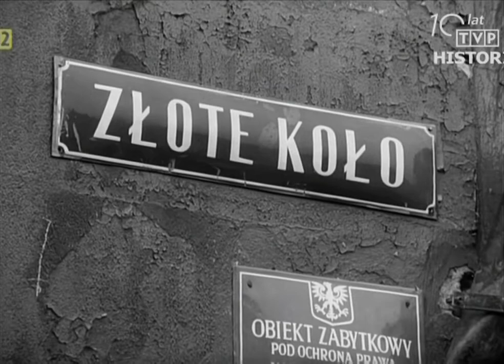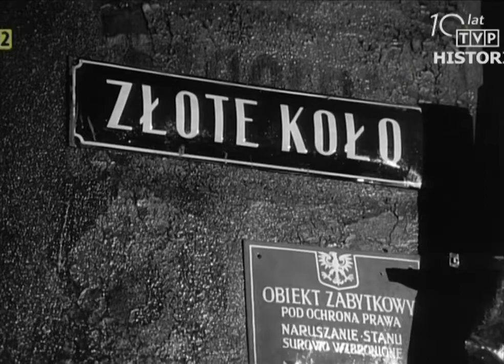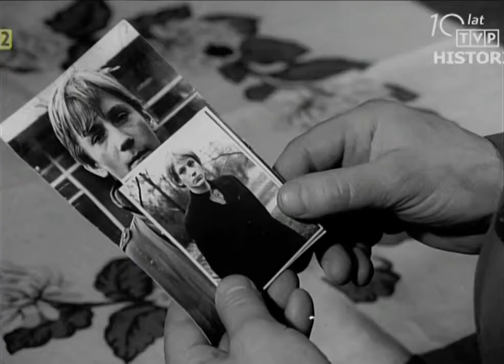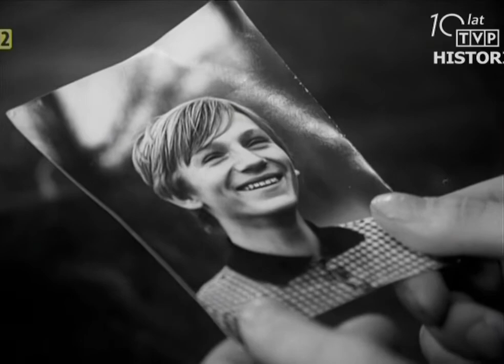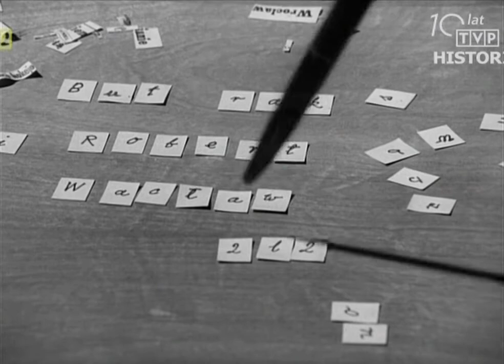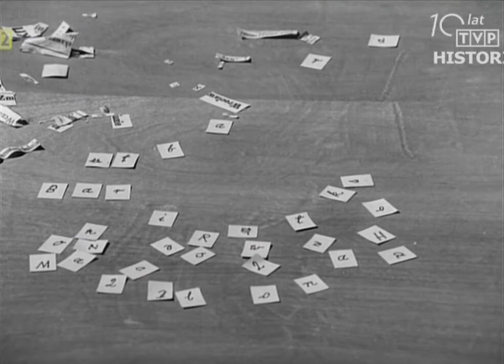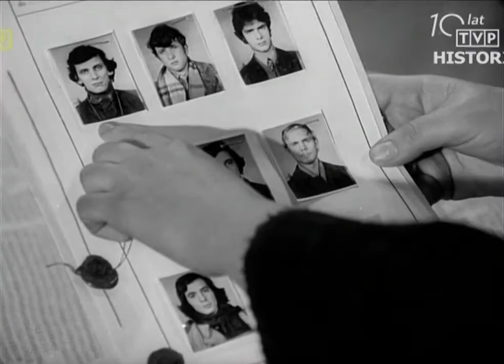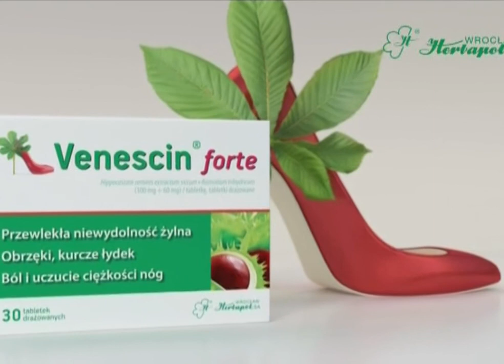THE GOLDEN CIRCLE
Całkiem dobry jak na PRL-owskie czasy kryminał.
W centrum Wrocławia, na ulicy Złote Koło, znaleziono nastolatka
z ciężką raną głowy. Chłopak wkrótce umiera.
Zapowiada się trudne śledztwo. Nnie wiadomo kim był zmarły nastolatek,
nieznana jest tożsamość mężczyzny, który przywiózł go do szpitala.
Sprawę przejmuje doświadczony oficer milicji, kapitan Budny.
Wkrótce prowadzone pod jego kierunkiem drobiazgowe dochodzenie
zaczyna przynosić pierwsze efekty.

Gatunek: Kryminalny
Kraj produkcji: Polska
Rok produkcji: 1971
Reżyser: Stanisław Wohl
Obsada: Tadeusz Janczar, Janusz Bukowski, Zdzisław Maklakiewicz, Teresa Lipowska